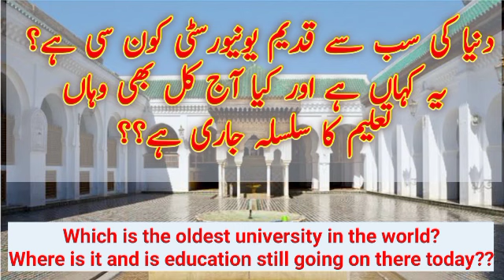Which is the oldest University In The World? Where Is It And Is Education Still Going On There Today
The university of al-Qarawyyin is considered the most ancient university in the world still operating, preceding the first European universities. This is according to UNESCO and Guinness World Records. The date of reference is the year al-Qarawiyyin was founded as a mosque, which implies that its educational character goes back to its beginnings. In this sense, it precedes the Sankore Mosque in Timbuktu (founded in 989 A.D.) by more than a century and the University of Bologna (1088 A.D.) by more than two centuries.
Its graduates include several poets, Faqîhs (muslim jurist), astronomers and mathematicians from all over the region. Famous names are those of historian Abdurahman Ibn Khaldun, the doctor and philosopher Abu Walid Ibn Rushd, the Andalusian doctor Musa Ibn Maimonou and Gerbert of Aurillac, who became Pope Sylvester II.
The University of al-Qarawiyyin (Arabic: جامعة القرويين; Berber languages: ⵜⴰⵙⴷⴰⵡⵉⵜ ⵏ ⵍⵇⴰⵕⴰⵡⵉⵢⵉⵏ; French: Université Al Quaraouiyine), also written Al-Karaouine or Al Quaraouiyine, is a university located in Fez, Morocco. It was founded as a mosque by Fatima al-Fihri in 857–859 and subsequently became one of the leading spiritual and educational centers of the Islamic Golden Age. It was incorporated into Morocco's modern state university system in 1963 and officially renamed "University of Al Quaraouiyine" two years later. The mosque building itself is also a significant complex of historical Moroccan and Islamic architecture that features elements from many different periods of Moroccan history.

Scholars consider al-Qarawiyyin to have been effectively run as a madrasa until after World War II.[Many scholars distinguish this status from the status of "university" (similar to how Christian seminaries are not classified as a university), which they view as a distinctly European invention. They date al-Qarawiyyin's transformation from a madrasa into a university to its modern reorganization in 1963. Some sources, such as UNESCO and the Guinness World Records, cite al-Qarawiyyin as the oldest university or oldest continually operating higher learning institution in the world.

Education at the University of al-Qarawiyyin concentrates on the Islamic religious and legal sciences with a heavy emphasis on, and particular strengths in, Classical Arabic grammar/linguistics and Maliki Sharia, though lessons on non-Islamic subjects are also offered to students. Teaching is still delivered in the traditional methods. The university is attended by students from all over Morocco and Muslim West Africa, with some also coming from further abroad. Women were first admitted to the institution in the 1940s